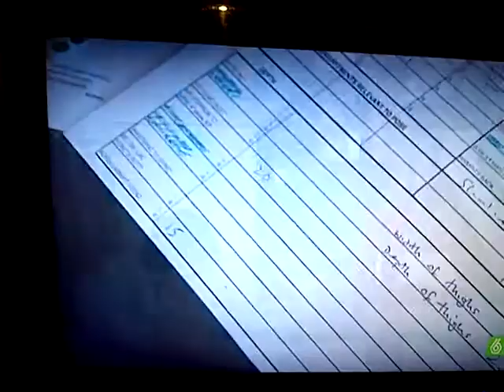Cristiano Ronaldo 'ficha' por el Museo de Cera de Madrid